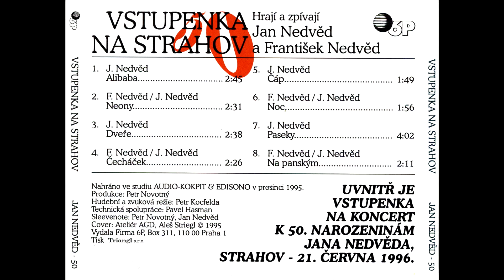Nedvědi - Vstupenka na Strahov - Čáp